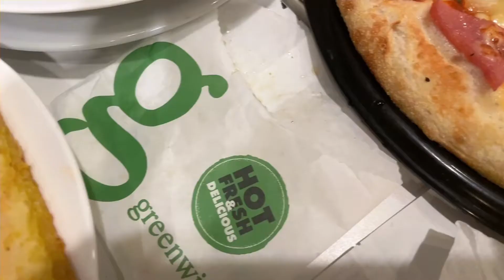Kumain sa Greenwich pero umorder ng drink sa Jollibee